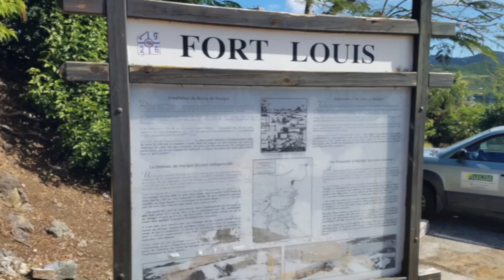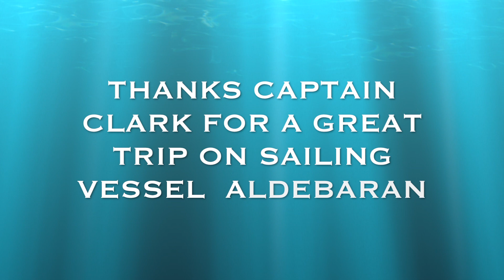St Maarten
1100 miles sailing from St. Maarten to Ft, Pierce, Fl. on a 1968 Pearson Countess, S/V Aldebaran with Captain Clark Burrell